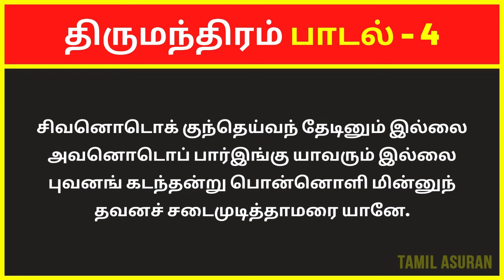திருமந்திரம் 3000 விளக்கவுரை: பாடல் 4 | Tirumular's Thirumantiram Padalgal in Tamil With Explanation